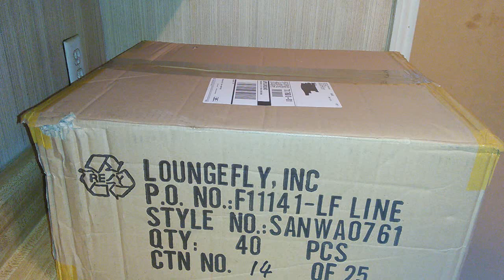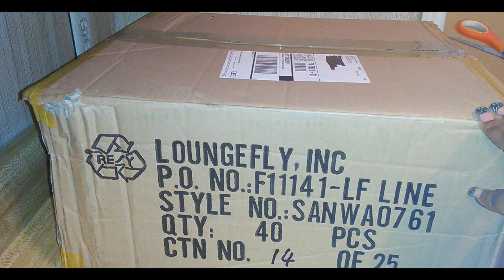(unboxing & review) Loungefly Hello Kitty Black Embossed Satchel Bag + Wallet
Link to the bag

(EFREEZEE)